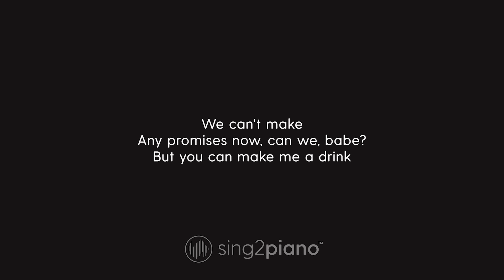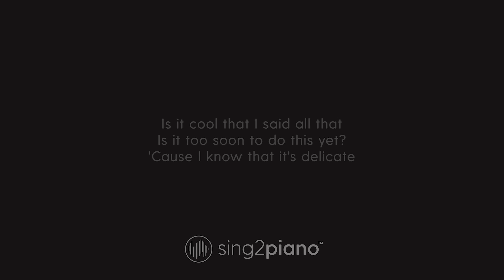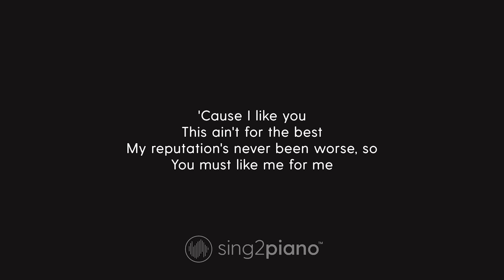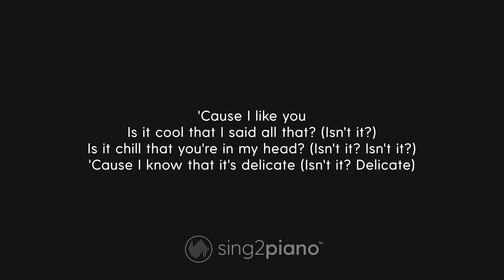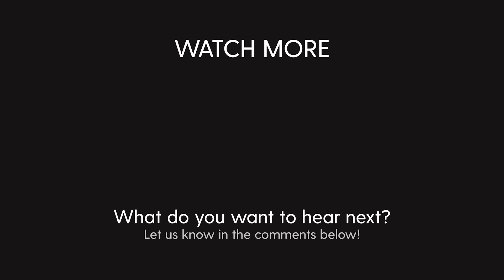Taylor Swift - Delicate (Higher Key) Karaoke Piano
1. @Sing2Piano on YT | Mention @Sing2Music on Socials

1. Vote via our community page polls every New Music Friday
2. Write it in the Comments 💬 (we read them all)
3. Directly via:

00:00 Delicate Piano
00:03 Delicate Instrumental
03:55 Sing2Piano For You, Up Next

This ain't for the best
My reputation's never been worse, so
You must like me for me
We can't make
Any promises now, can we, babe?
But you can make me a drink

Dive bar on the east side, where you at?
Phone lights up my nightstand in the black
Come here, you can meet me in the back
Dark jeans and your Nikes, look at you
Oh damn, never seen that color blue
Just think of the fun things we could do

Yeah, I want you
We can't make

Is it cool that I said all that?
Is it chill that you're in my head?
'Cause I know that it's delicate (delicate)
Is it too soon to do this yet?
'Cause I know that it's delicate
Isn't it? Isn't it? Isn't it?
Isn't it?
Isn't it?
Delicate

Third floor on the west side, me and you
Handsome, you're a mansion with a view
Do the girls back home touch you like I do?
Long night, with your hands up in my hair
Echoes of your footsteps on the stairs
Stay here, honey, I don't wanna share

Sometimes I wonder when you sleep
Are you ever dreaming of me?
Sometimes when I look into your eyes
I pretend you're mine, all the damn time

'Cause I like you
(Isn't it?)